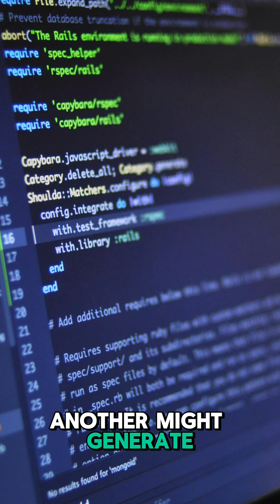What is an Agent Mesh? Explained in 60 Seconds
Discover how an agent mesh lets multiple autonomous agents work together as a single, coordinated system. From summarizing data and generating code to calling APIs and sending alerts, an agent mesh uses a central orchestrator to manage tasks in real time. Learn how this event-driven system enables AI to communicate, cooperate, and scale efficiently.